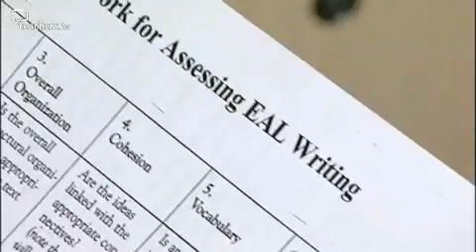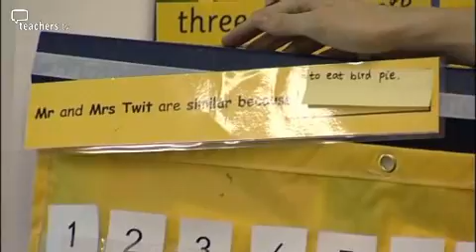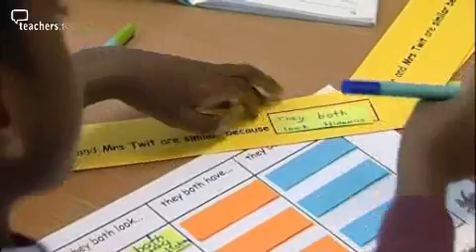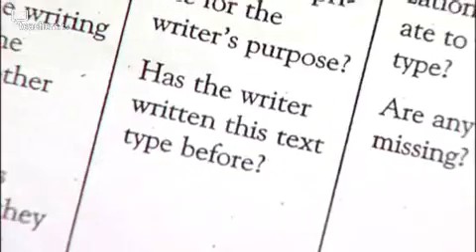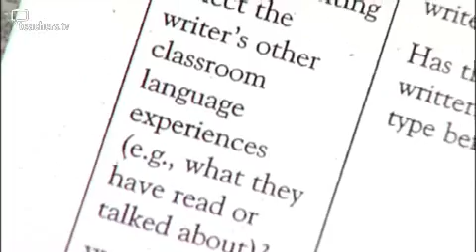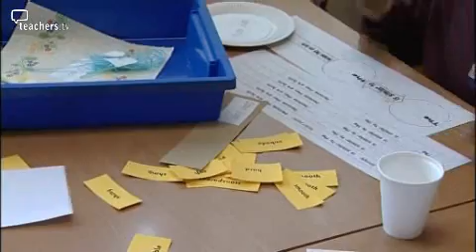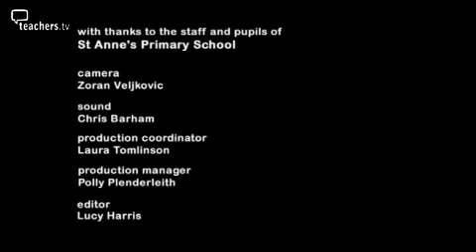Teachers TV: Assessing Writing